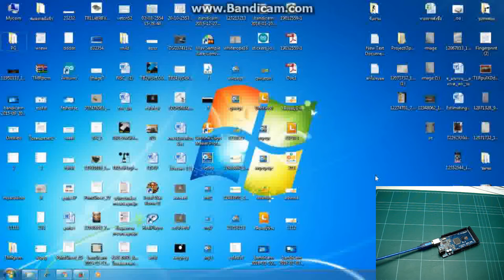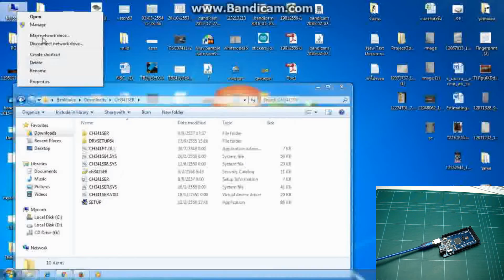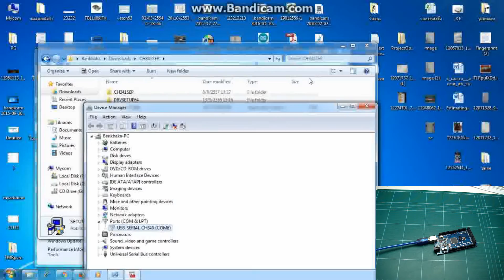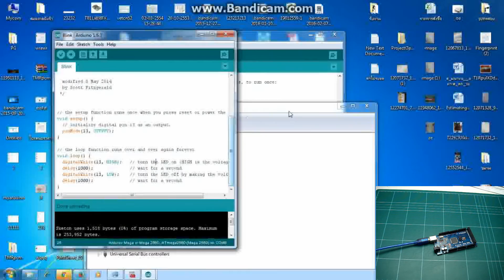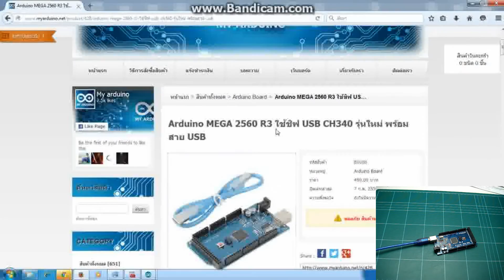ลง Driver Arduino MEGA 2560 R3 ชิฟ USB CH340 รุ่นใหม่